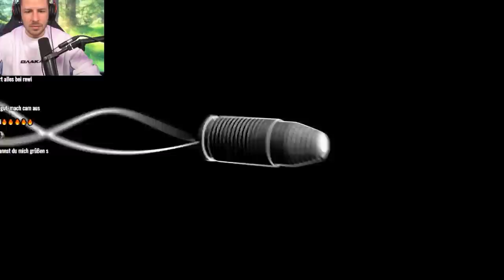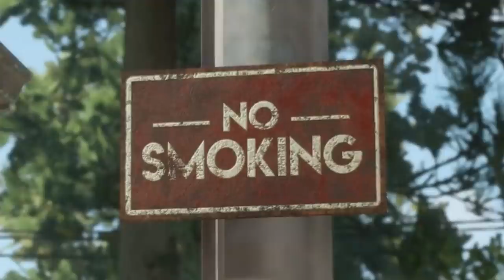Neuer CUTTER schneidet einfach halbe Kinofilm lol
Das neue Mafia Video, halber Film geschnitten von dem Cutter Bewerber Julius/Juvex

Danke dass wir das Video verwenden durften, und denkt daran: 3 Leute werden noch eingeladen, eure Bewerbungen waren auch sehr stark!